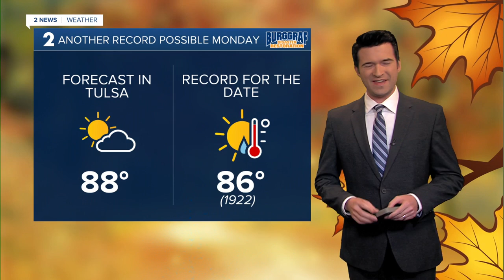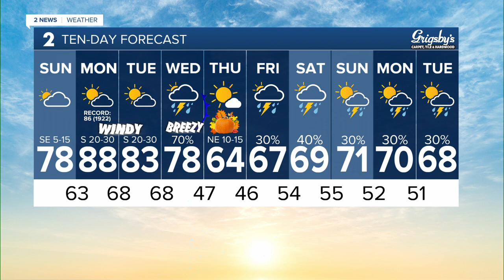Possible record heat Monday, windy, and rain next week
Meteorologist Brandon Wholey has a look at the changes next week.